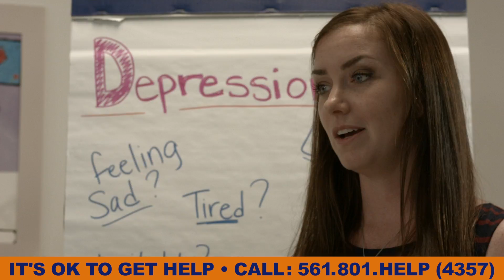MHA Full Txt Only